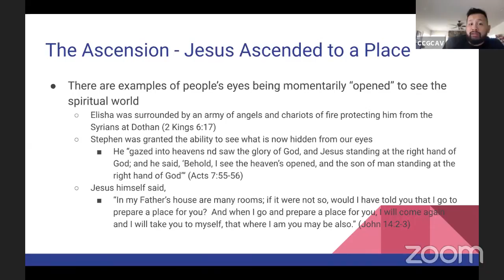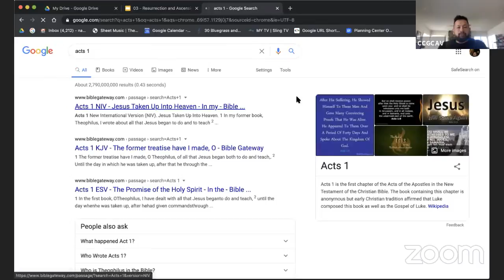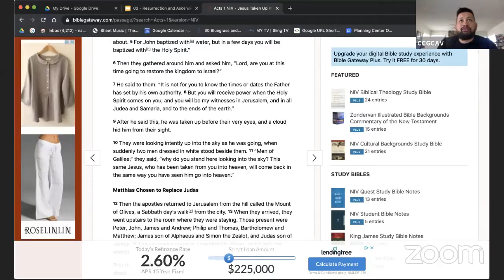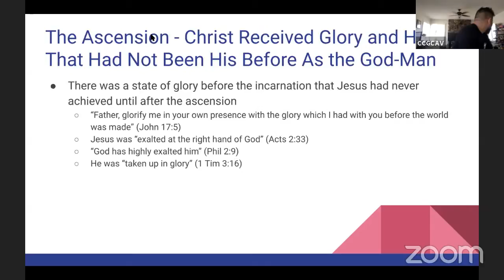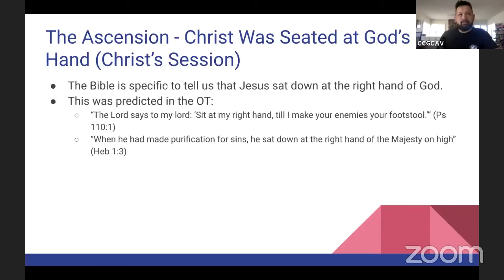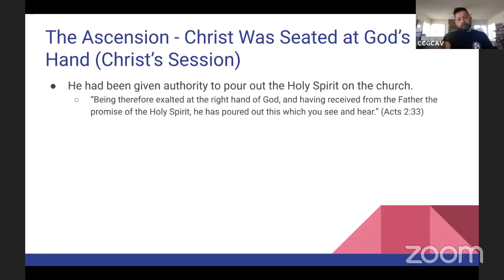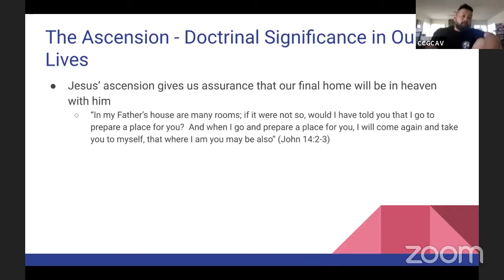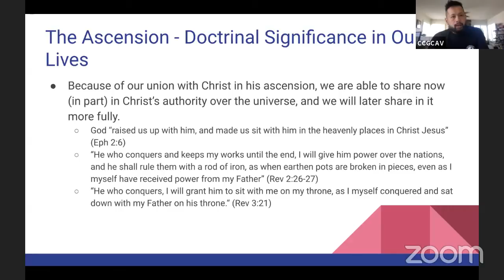Copy of English Adult Sunday School - B Building